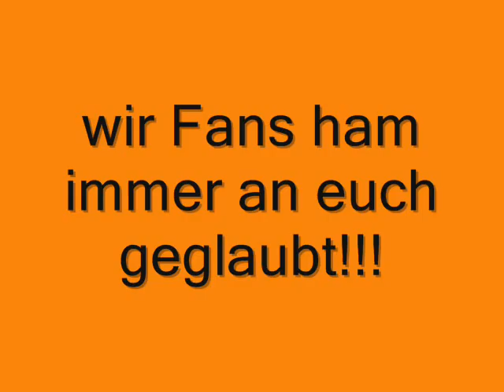Fan-Viedo TSV Buttenwiesen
TSV